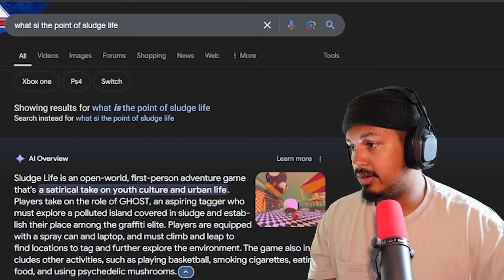The NEXT BEST Steet Artist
Gotta sneak in one of these weird games every now and then... this game was very very random I was not ready at all